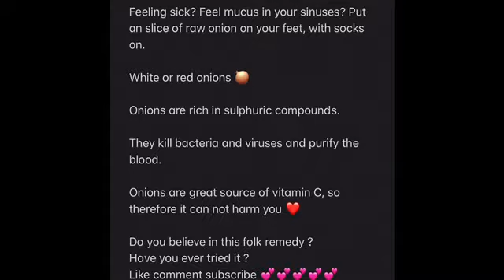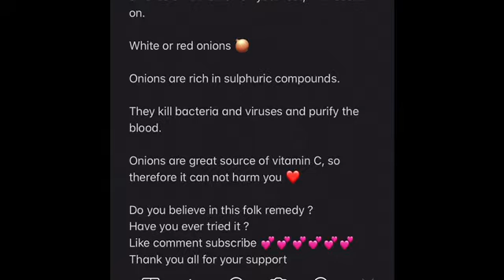Raw onion inside our socks !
Raw onions on feet removes sins !

Always wanted to try this !
Nikk’s turned GREEEEEN !!!

Did yours turn green ?
Nana only have one piece of green onion
(We left them on for like five hours)
And our other friend left them on the same amount of time, and those were clear.

We will probably we doing this again, after looking into it a little bit... the onions are made up of so many good things!
Our feet have so many nerve endings, maybe some wouldn’t “believe “ but why not ?